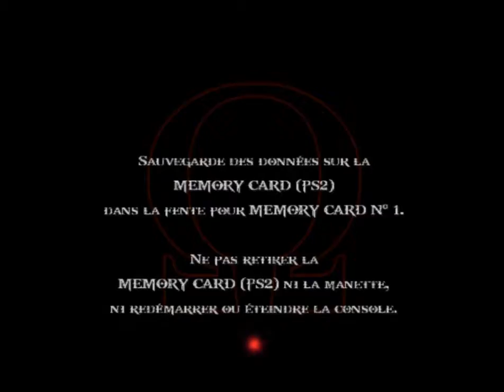[FR] God of War II - #40 : Un petit tour dans l'arène du Destin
40ère partie  de God of War II (PS2)

god of war 3 used
god of war god of war god of war